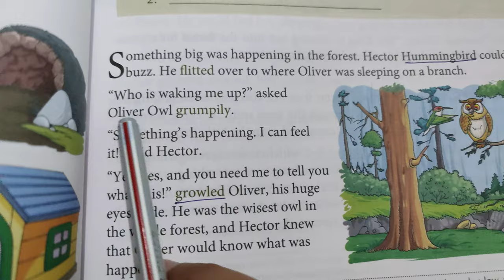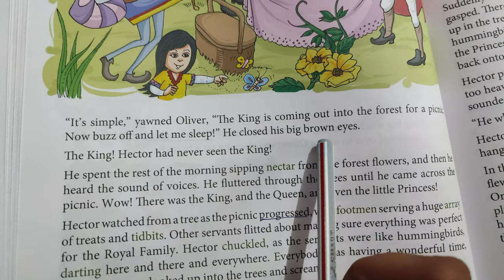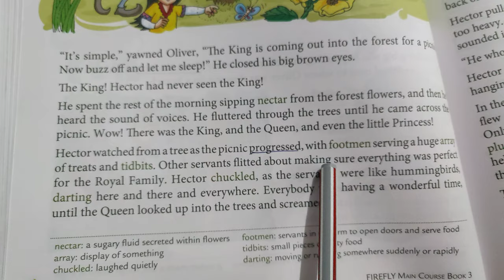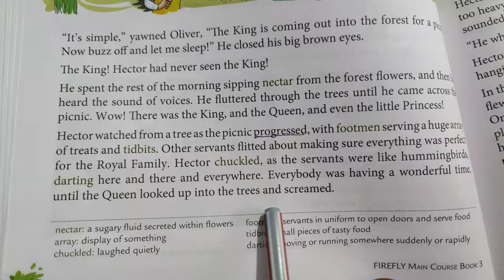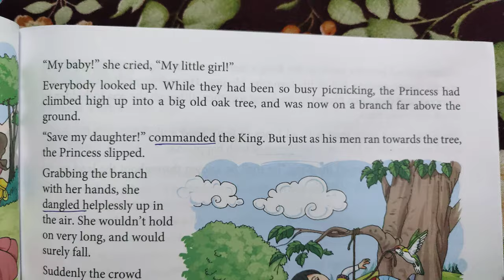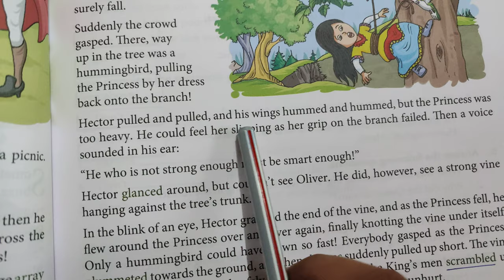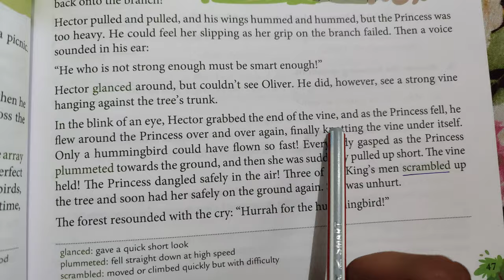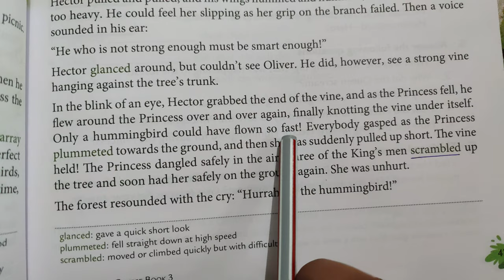Firefly || Class-3 || Chapter-5 || Part-1 (explanation) Hector Hummingbird